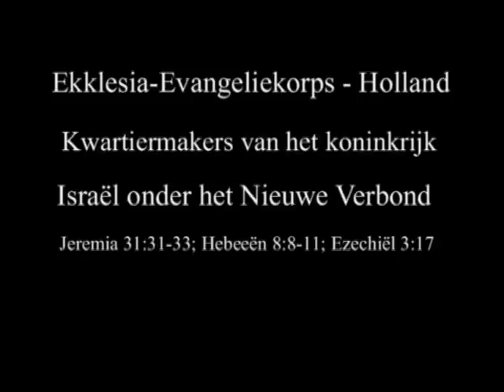Was de zondvloed over de gehele aarde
Op deze belangrijke vraag wordt nu een duidelijk antwoord gegeven die niet voor een ander uitleg vatbaar is.